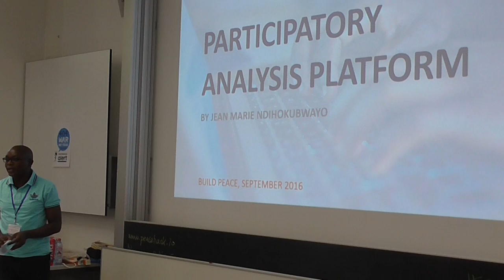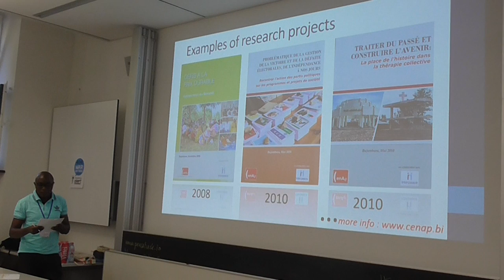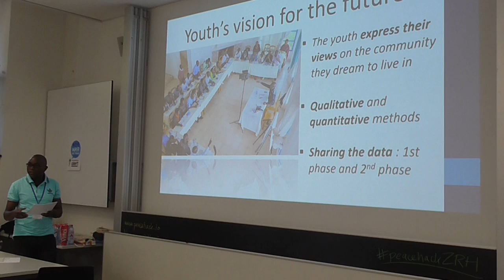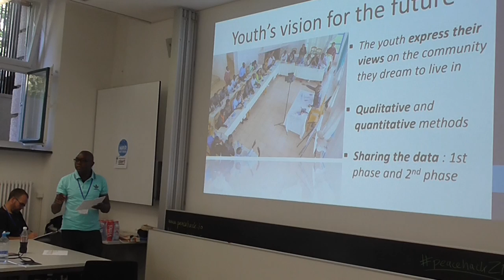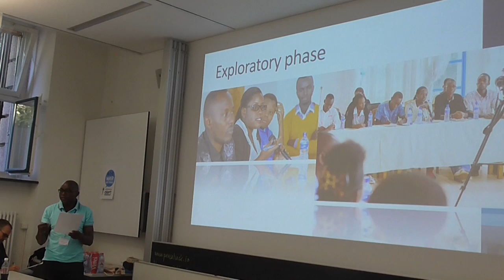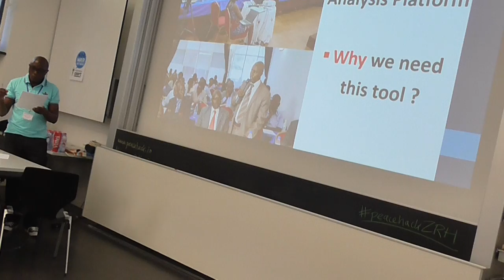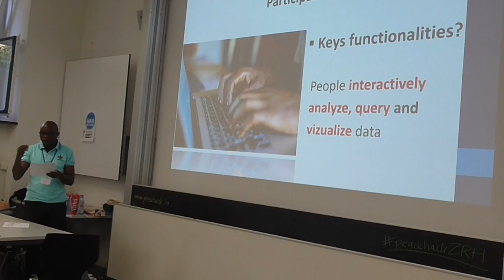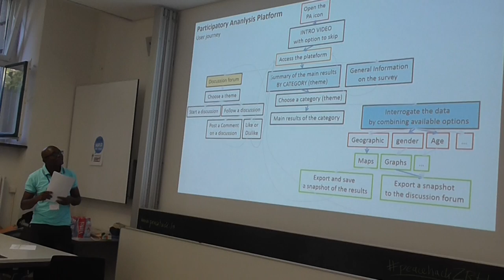peacehackZRH - Jean Marie Ndihokubwayo - Participatory analysis platform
Project location: Burundi
Project name: Participatory analysis platform
CENAP (a local NGO where Jean Marie works) is conducting a mixed method participatory action research process on Burundian youth’s vision for their country’s future. They are using qualitative (focus groups) discussions and quantitative (survey) data to support dialogue processes on various issues raised by the research. The main purpose of Jean Marie’s fellowship is to develop a participatory analysis platform that will be online and used on laptops or desktop computers. The aim of the platform is to enable key stakeholders to interactively analyse/visualise the quantitative data during workshops, where this analysis can serve as a basis for multi-stakeholder dialogue.